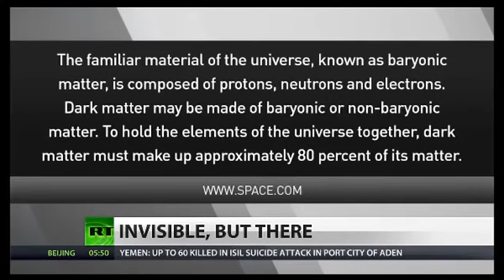Are You Ready for 15 days of darkness In November 2017 NASA Says Something